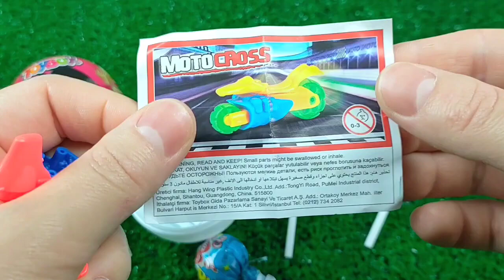Some Lot's of candies